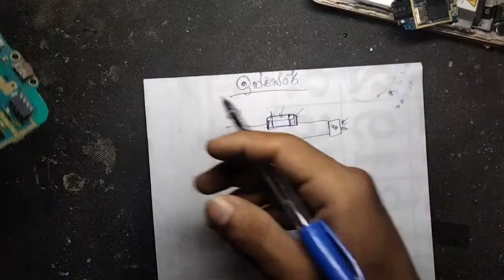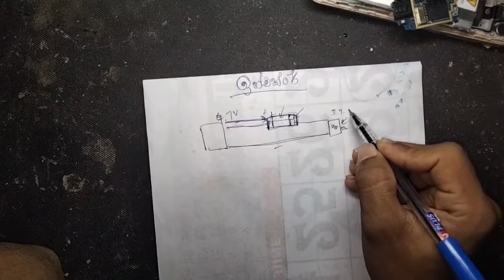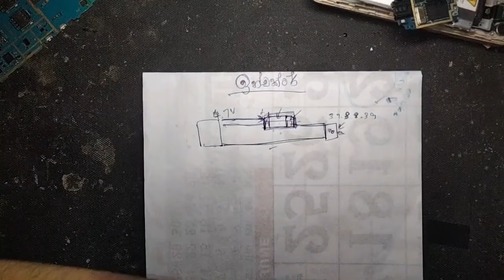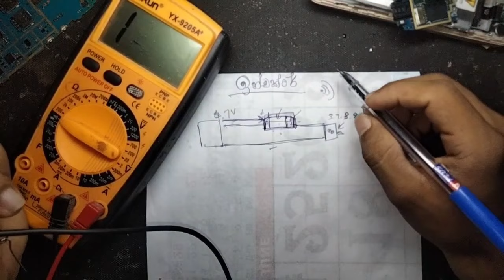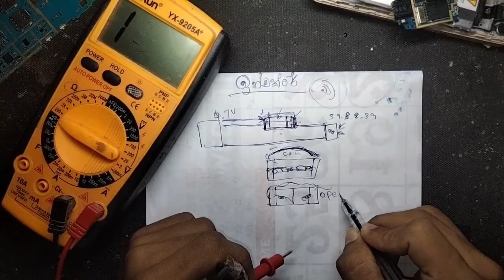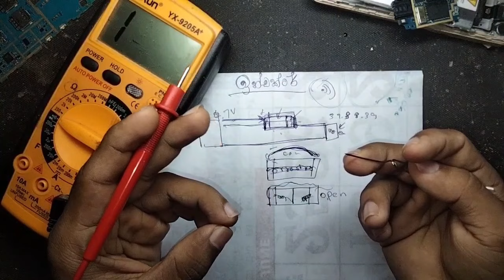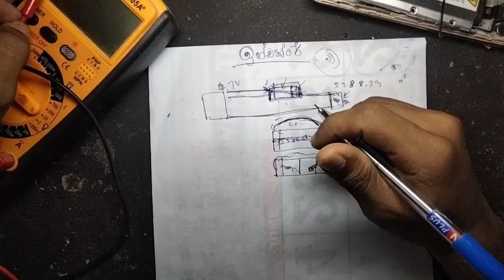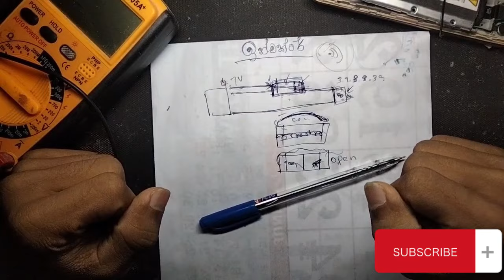SMD Inductor චෙක් කරන්න ඉගෙනගමු | How to check mobile inductor using digital multimeter sinhala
Hello friends!

🔰This video is about -ඉන්ඩක්ටර් චෙක් කරන්න හරියට ඉගෙනගමු | How to check mobile inductor using digital multimeter sinhala

🔰This video includes - translate sinhala
🔰වීඩියෝව ගැන

⭕මෙමෙ වීඩියෝවේ අඩංගු වන්නේ ජංගම දුරකතන අලුත් වැඩියාවේදී අවශ්‍යවන ඉන්ඩක්ටර් චෙක් කිරීම සම්බන්ද දැනුමයි.

⭕මේ චැනල් එකෙන් මම ජංගම දුරකතන අලුත්වැඩියාව සම්බන්දව මුල මම දන්නා දේ දන්න පමනින් මුල ඉදන් අගටම A-Z කියල දෙනව මගෙන් යමක් ඔබට ගතහැකී කියා සියතෙනවා නම් මාව SUBSCRIBE කරල තියා ගන්න.

⭕ඒ වගේම තමා මම ඔයාලට කියල දෙන්නෙ බෙදා ගන්නෙ මම දන්න දැනුමයි. මට වඩා දැනුමින් සමන්විත අය මගේ වීඩියෝස් බලනව වෙන්න පුලුවන්. ඔයාලට ප්‍රශ්න ගැටලු අදහස් තියෙනව නම් අනිවාරෙන්ම කමෙන්ට් බොක්ස් එකේ කමෙන්ට් කරන්න.

⭕ඔයාලට මේ ක්ශේත්‍රයේ ගේන්න ඕන වීඩියෝස් ඔයාලට ඉගෙන ගන්න ඕන වීඩියෝස් මට කමෙන්ට් වලින් කියන්න මම අනිවාරෙන්ම ඔයාලට ඒ වීඩියෝස් ගෙනල්ල දෙන්නම්

⭕වීඩියෝස් බලනව වගේම චැනල් එකට ලයික් කරන්න අමතක කරන්න එපා ඔයාලට දෙයක් නිකම් කියල දීල මම ඔයාලගෙන් බලාපොරොත්තු වෙන්නෙ ලයික් එකක් කමෙන්ට් එකක් විතරයි. තව වීඩියෝ බොහොමයක් ඉදිරියට ගේනව

⭕How to repair android mobile half short problem solution sinhala | Half short මුල සිට හරියට ඉගෙන ගමු

⭕How to repair any no power dead mobile phone sinhala | No power දුරකතනයක් චෙක් කරන පිලිවල

Mobile repairing tools wholesale market sri lanka, Mobile repairing toolkit price, Mobile Phone Repair Basic Theory A Z Sinhala, ජංගම දුරකතන අලුත් වැඩියාව මුල සිට සරලව සිංහලෙන්, phone repairing basic theory sinhala, phone repair sinhala A-Z, mobile phone repairing free course sinhala, mobile phone repairing complete course sinhala, best mobile repairing shop, mobile repairing sri lanka, how to repair mobile phone sinhala, mobile review, mobile reset, death mobile phone repairing sinhala, multi meter basic, smart phone repairing sinhala, kv technology, tool use in mobile phone repairing, accessories, universal flashing interface, Format EMMC, reset, restrat, display, replacement, unlock mobile phone, frpbypass, charging, pads, connected, connector, no power mobile, damage android phone, not charging, කොහොමද දුරකතනවල short හොයන්නෙ, half short full short problem solution in mobile, all mobile half shorting full shorting problem solution